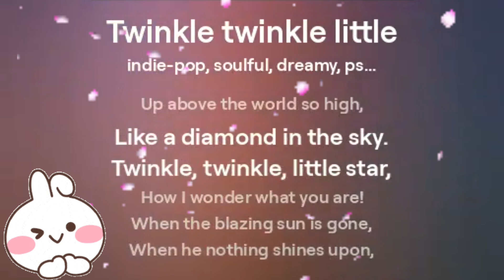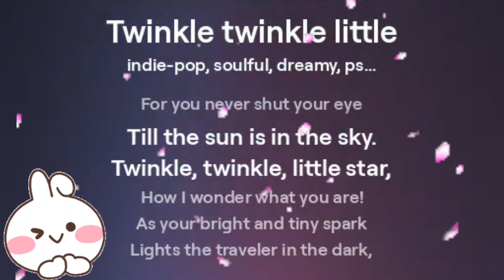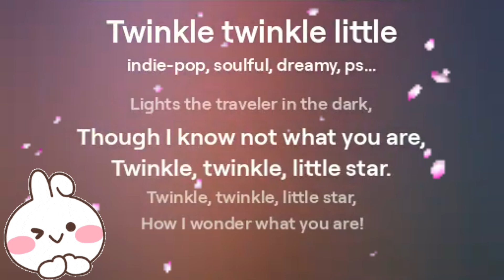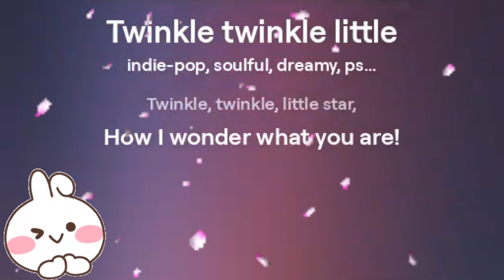"Twinkle Twinkle Little Star | Classic Nursery Rhyme for Kids | Sing-Along Song"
Description:

Welcome to our magical sing-along of "Twinkle Twinkle Little Star"! This classic nursery rhyme is perfect for kids to enjoy and learn. Join us as we explore the wonders of the night sky with this timeless tune.

Lyrics: Twinkle, twinkle, little star,

Then the traveler in the dark

Lights the traveler in the dark,